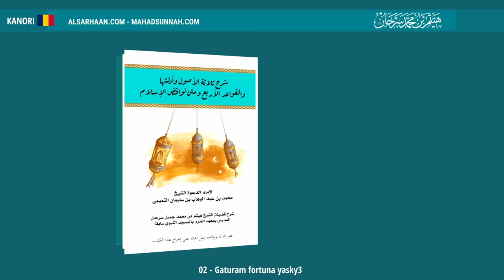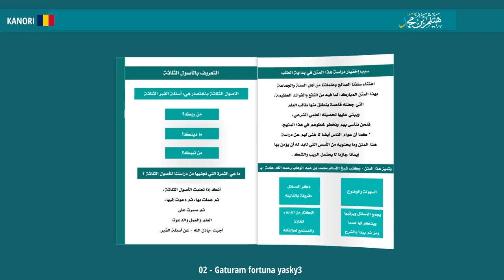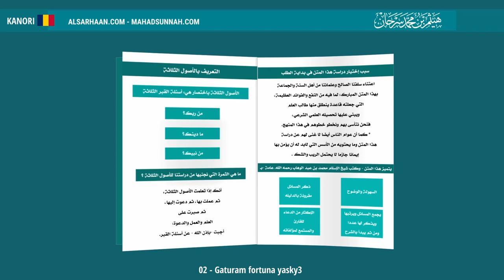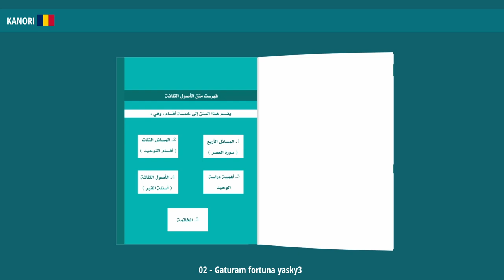02 Gaturam Fortuna Yasky3 المقدمة للأصول الثلاثة